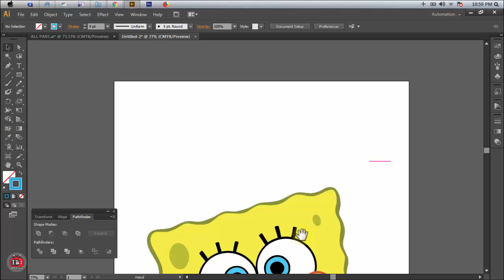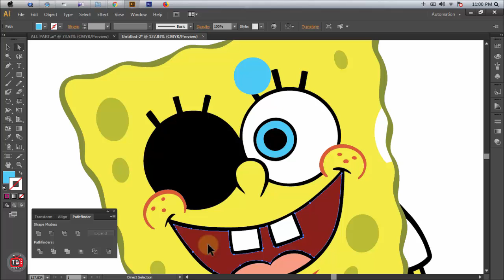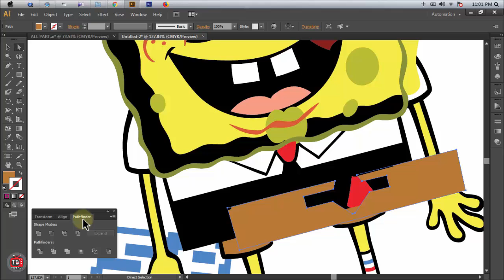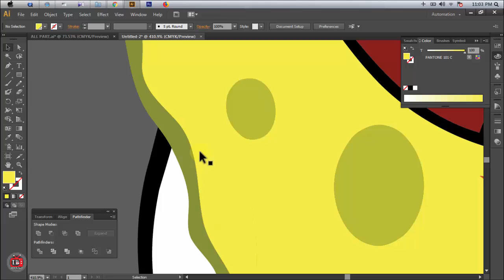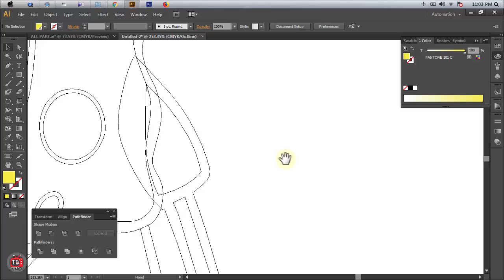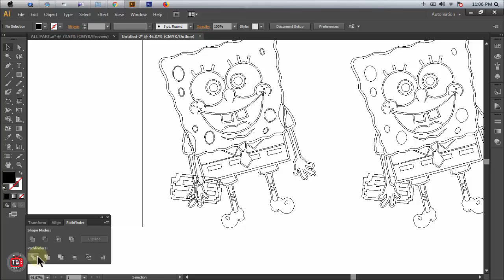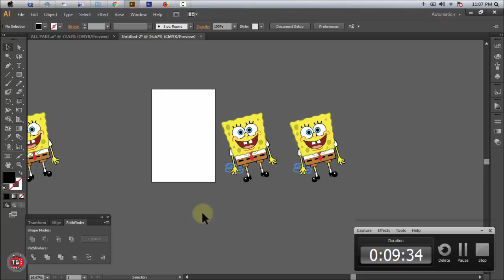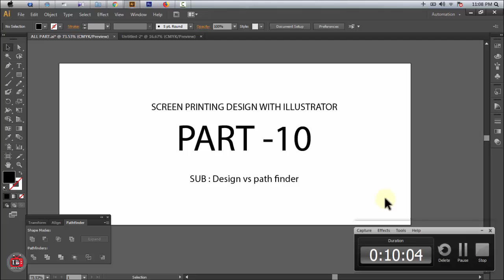BUYER ARTWORK DESIGN LIVE CLASS - PART 05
যোগাযোগঃ-
➡️ অফিস : Uttara, Dhaka, Sector -12, Road - 11,House - 20
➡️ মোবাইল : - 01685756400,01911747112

🚩 আসআলামু আলাইকুম
🚩 "BD SCREEN PRINTING A TO Z " চ্যানেল এর পক্ষ থেকে  আমি ফেরদৌস আহমেদ আপনাদের সকলকে সালাম জানাই ।

Printing Press        : Kf design and printing